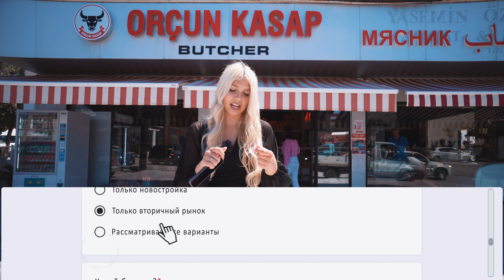ЦЕНЫ ВАС ТОЧНО УДИВЯТ! Еда на Северном Кипре. От маркета до ТОП Ресторанов.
❗ ❗ ❗  СВЯЗАТЬСЯ СО МНОЙ В ОДИН КЛИК:
🔹 ☝️ Бесплатно получить подборку объектов от собственников, застройщиков и инвесторов на Северном Кипре в один клик

00:00 Еда на Северном Кипре
00:27 Разница между продуктовым магазином и супермаркетом
02:13 Обзор цен в продуктовом магазине
05:47 Лучшие супермаркеты на Северном Кипре
07:07 Обзор пятничного рынка в Искеле
10:36 Где купить мясо и рыбу?
12:22 Гид по Северному Кипру SurkonBot
13:26 Лучшие кафе и рестораны на Северном Кипре

💥 Рекомендуем к просмотру:
🎥 Лучшие объекты для инвестиций на Северном Кипре у Пляжа Лонг Бич Искеле. ТОП 5 Новостроек в Искеле.

🙏🙏🙏 Поддержите нашу работу:
✅ Напишите то, что думаете 💡💡💡 😃 👉 💬💬💬
✅ Поделелитесь видео с друзьями 👉 😃🗣📱 ➡️ 📱👩‍💼​